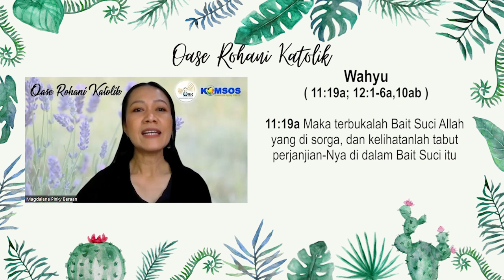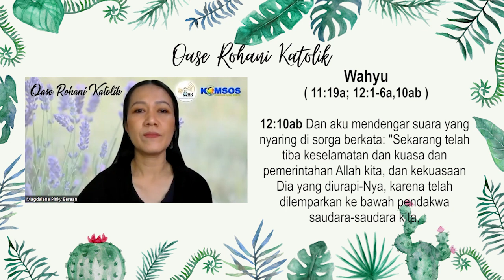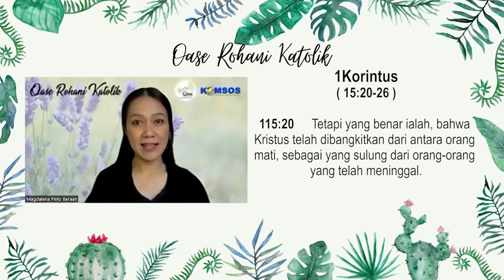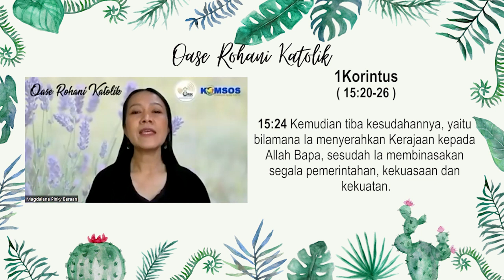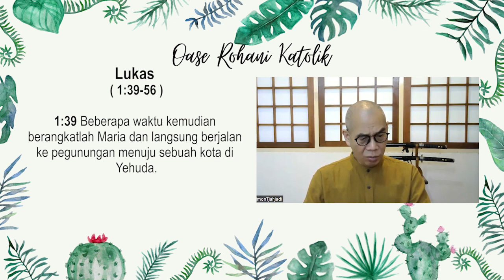ORK 14 AGUSTUS 2022 " HR Kenaikan Maria : Arti dan Relevansi "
OASE ROHANI KATOLIK, Hari ini dengan Narasumber RM. SIMON PETRUS LILI TJAHJADI, Pr Dan MAGDALENA PINKY

Bacaan Hari Ini, 14  AGUSTUS 2022 :
Bacaan Pertama Why. 11:19a; 12:1-6a,10ab
Bacaan Kedua 1Kor. 15:20-26;
Bacaan Injil dari Injil Luk. 1:39-56.